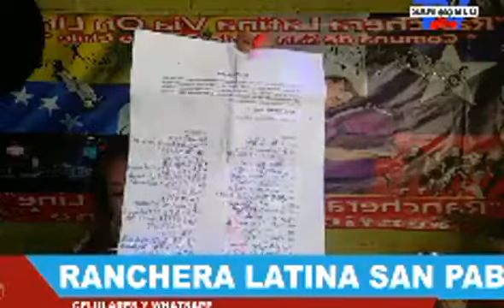09/11/2021 NOVIEMBRE Ranchera latina san Pablo junto a tu mejor locura Alina la sabrosona del sur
Gracias por la síntonia nos vemos en cualquier momento de la semana saludos cordiales para todos ustedes amigos y familiares desde san Pablo osorno chile décima Región de Los Lagos